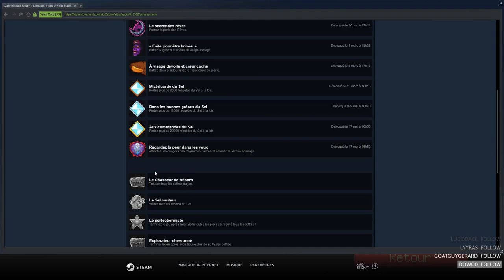9 - Miroir-coquillage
Dandara apparait dans un monde du sel à l’agoni. Sa destinée est de libérer le monde et ses habitants opprimés et isolés. Pour cela elle va sauter de murs en plafonds et nous faire tourner la tête en tournant le monde et rebondissant entre les zones marquées par le sel.